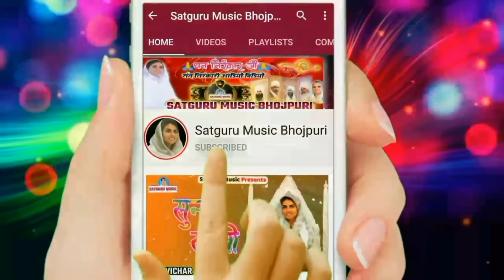संत निरंकारी भोजपुरी भजन// जईसन खोजत रहनी// Nirankari Song#Manik Ji // Satguru Music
Manik Ji Nirankari Geet
भोजपुरी निरंकारी भजन
New Nirankari Geet 2020 SatguruMusic Bhojpuri

Album             :- Nirankari Song
Song                :- Jaisan Khojat Rahani
Language        :- Bhojpuri
Singer              :- Manik Ji

Baba Hardev Singh JI Maharaj Video
Subh Vichar ,New Delhi Samagam Video, Haryana Samagam Video, Mumbai Samagam Video, Nirankari Birha Bhojpuri, Birha Bhojpuri Song, Sundar Kahani, all Bhojpuri Nirankari Song, Dream Stories, Hindi Story, Moral Stories, Hindi Moral Stories